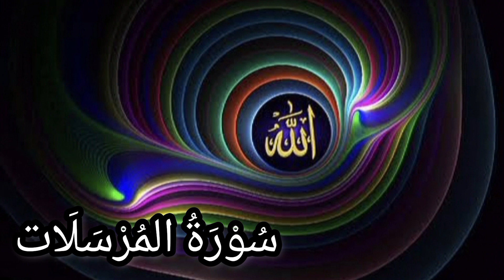Unveiling the Mystery of Al-Mursalāt (Surah 77)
Al-Mursalāt is the 77th chapter of the Quran, with 50 verses.
 The chapter takes its name from the word Al-Mursalāt in the first verse.
 The subject is seen to provide evidence that it was revealed in the earliest period at Makkah.

No. of Rukus: 2

No. of verses: 50

No. of words: 181

Other names: Winds Sent Forth, The Loosed Ones, Those Sent Forth

How do you search my YouTube channel follow the below tags:-
How we recite the holy Quran
Quran Majeed
Quran Kareem
Surah 77
Al-Mursalat
How we learn Quran
How we search Islamic videos
Islam viral videos
Islamic viral videos
Al Quran
@RECITE 1 TIME SURAH FATIHA AND PRAY FOR MY LATE FATHER @
JAZAKALLAH
TALHANKS